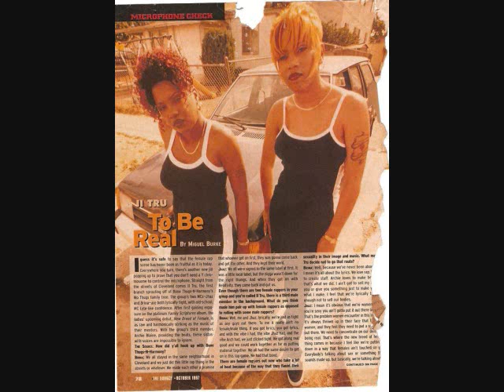Fake Friends - Brina / II TRU